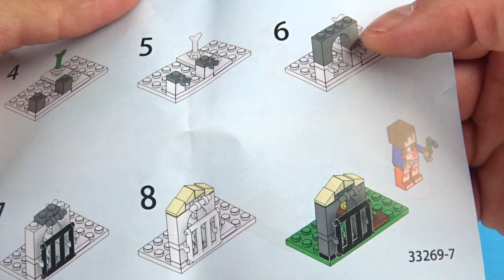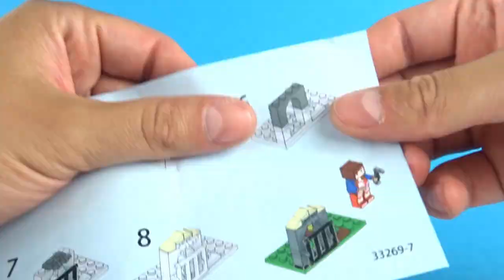LELE MY WORLD i więzienie dla powietrza / Recenzja